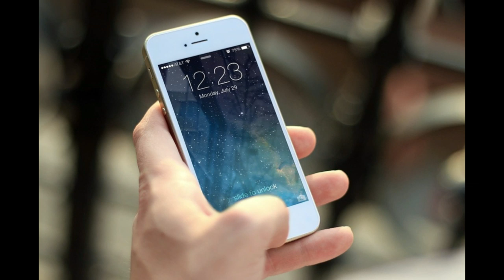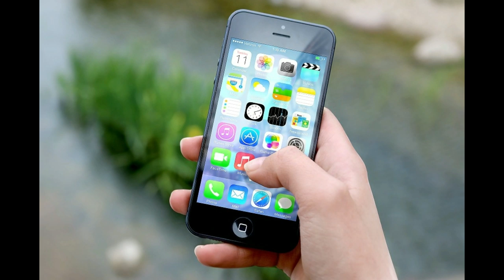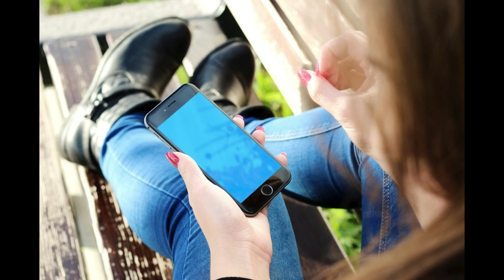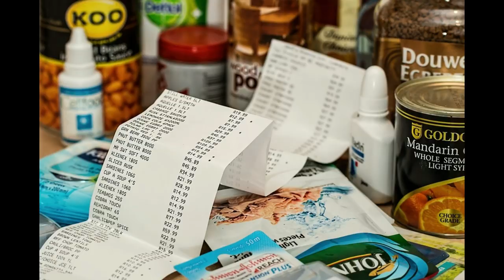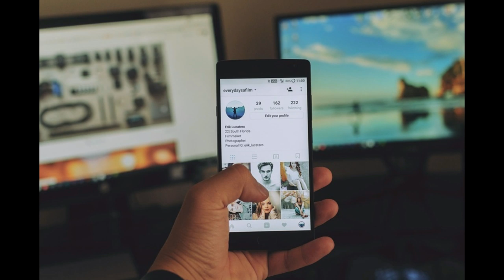Why Don't You Hear From The Narcissist?